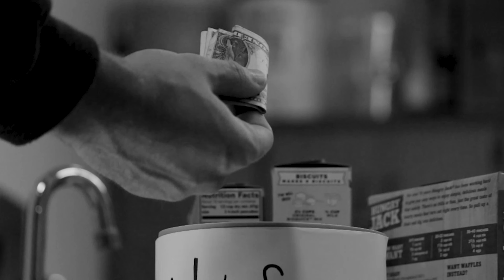Demo Reel || Dewey Noordmans - Mountain Films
I enjoy telling stories and drawing people to the edge of their seat. I'm passionate about visual storytelling and am eager to begin crafting the next story waiting to be told.